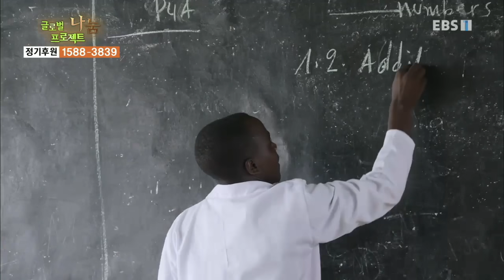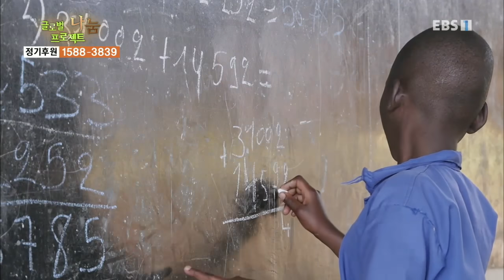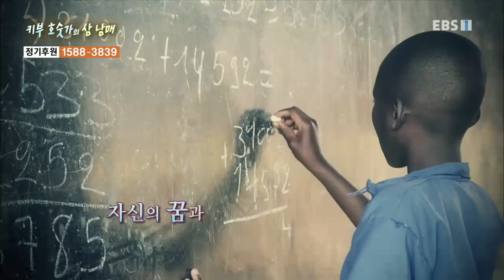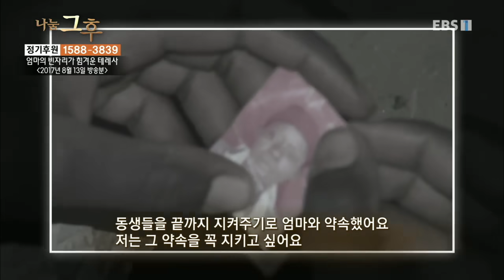글로벌 프로젝트 나눔 - Global Sharing Project_키부 호숫가의 삼 남매_#001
공식 홈페이지 키부 호숫가의 삼 남매,